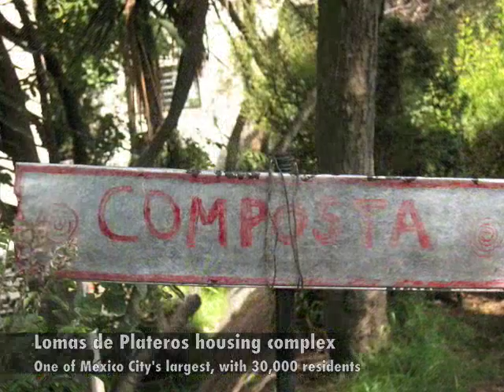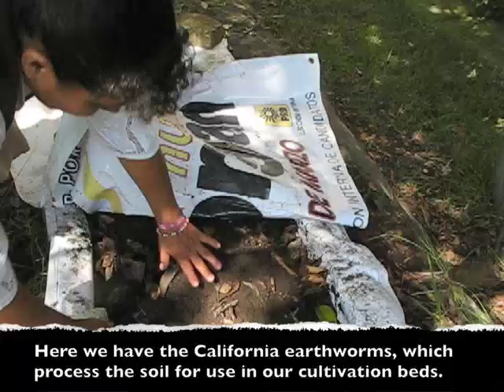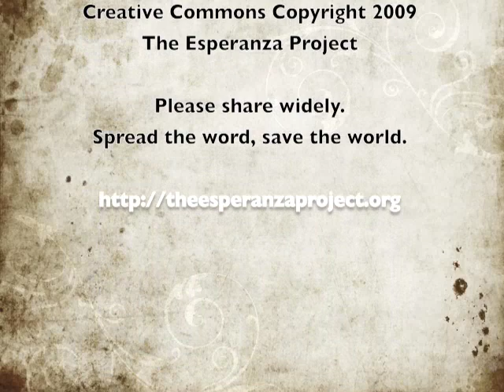Ecobarrios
Lomas de Platero, the largest housing complex in Mexico City with more than 30,000 residents, is the site of a new Ecobarrios program, which is changing the way people think.